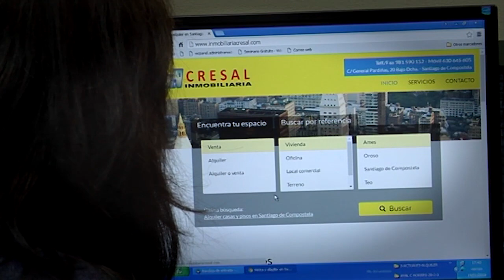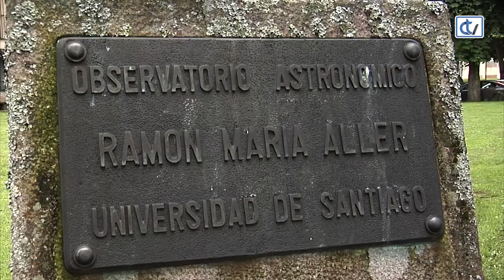Querido mundo: José Ángel Docobo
María Dobarro entrevista a José Ángel Docobo Durántez, director del Observatorio Astronómico de la USC, con el que comenta su trayectoria vital y sus ciudades preferidas, destacando Praga.